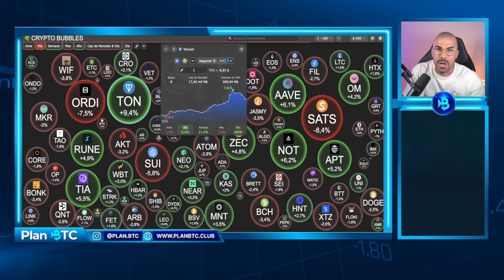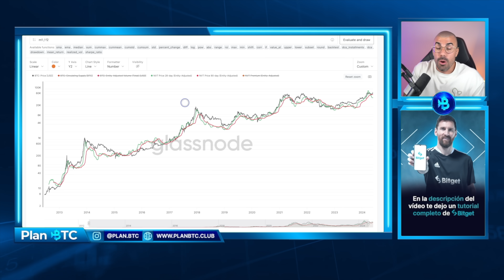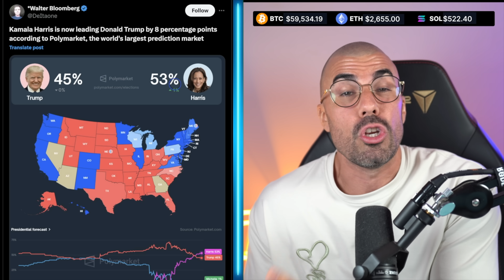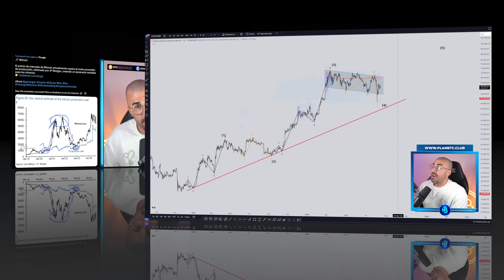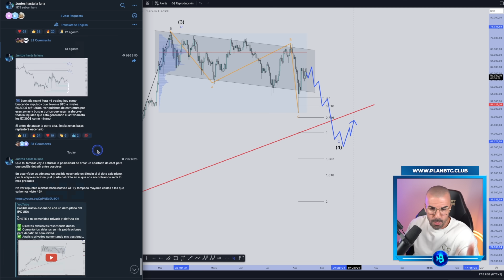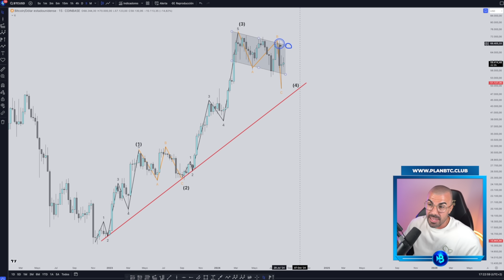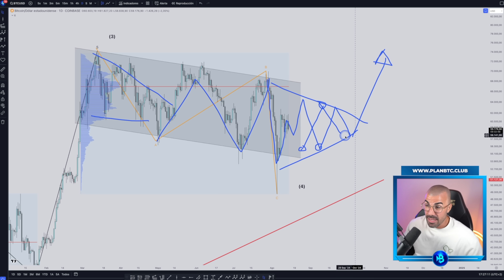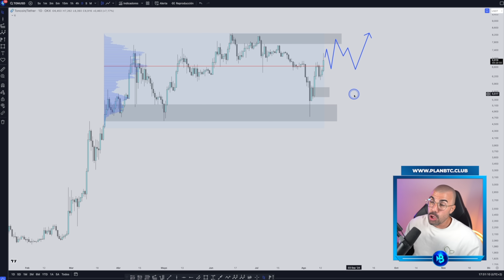ATENCIÓN HOLDER: Bitcoin Está Preparando Un GRAN MOVIMIENTO Que Nadie Espera [Debes VER Este VÍDEO]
En este vídeo pongo sobre la mesa mis 3 escenarios para Bitcoin de cara a los 2 siguientes meses y como impactaría en el mercado de las criptomonedas

Es importante leer y comprender los riesgos de esta inversión que se explican detalladamente en la siguiente dirección

00:00 Qué está pasando?
01:28 Datos ONCHAIN
07:40 CriptoTwitter
12:53 Análisis técnico